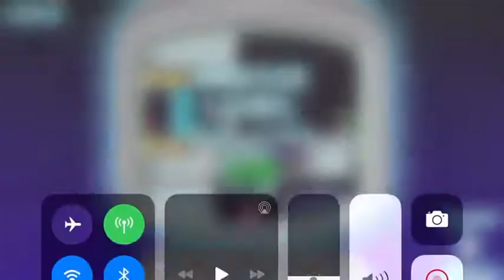(New, Obsolete) Robot Wants Kitty Novice Level Speedrun 2:29.55